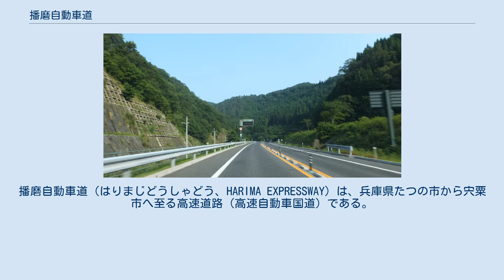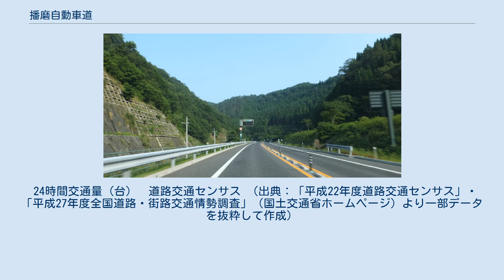播磨自動車道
播磨自動車道（はりまじどうしゃどう、HARIMA EXPRESSWAY）は、兵庫県たつの市から宍粟市へ至る高速道路（高速自動車国道）である。
略称は播磨道（はりまどう、HARIMA EXPWY）。
 高速道路ナンバリングによる路線番号は、中国自動車道（宍粟JCT（建設中） - 佐用JCT間、「E2A」と重複ナンバリング）・鳥取自動車道とともに「E29」が割り振られている。
 たつの市と相生市との境界付近 たつの市新宮町二柏野で撮影 法令上の正式な路線名は鳥取自動車道と合わせて中国横断自動車道姫路鳥取線（兵庫県姫路市-鳥取県鳥取市）であるが、現在の開通区間（播磨JCT-播磨新宮IC）は政令上、山陽自動車道の開発インターチェンジとして建設された。
現時点では1区間しかない。
また、「播磨」と名を冠するが、播磨国及びに兵庫県双方の区域としても西端近くを通る。
 未開通部分の播磨新宮IC - 宍粟JCT間 (11.4 km) について、西日本高速道路は2021年度の開通を目標に事業を進めており、2017年現在では用地取得、工事を行っている段階である。
 24時間交通量（台）　道路交通センサス （出典：「平成22年度道路交通センサス」・「平成27年度全国道路・街路交通情勢調査」（国土交通省ホームページ）より一部データを抜粋して作成）